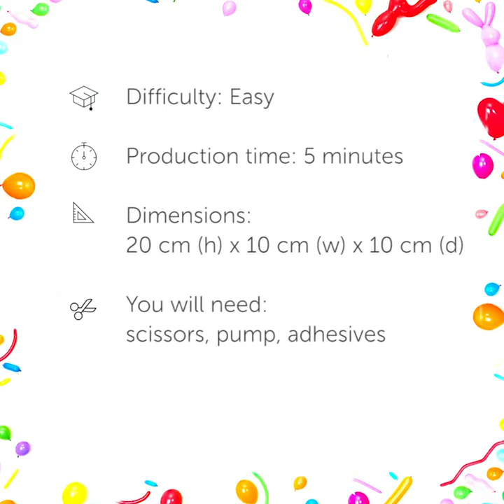Crafting a Cheerful Balloon Goldfish: Step-by-Step Tutorial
Dive into the world of balloon artistry with Gemar Balloonista's enchanting tutorial on creating a vibrant balloon goldfish! 🐠🎈

Whether you're hosting an underwater-themed party, birthday bash, or special event, this cheerful creation is sure to make a splash.

Tutorial #051 - Join us as we guide you through the process of twisting balloons into a delightful goldfish design. Perfect for adding a touch of whimsy to any celebration, our easy-to-follow tutorial is suitable for beginners and seasoned balloon artists alike.